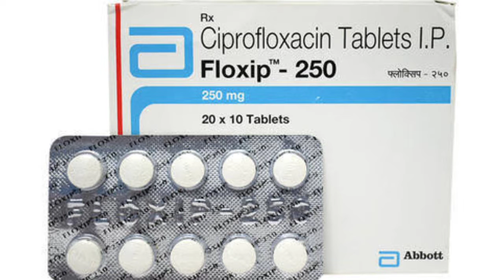Uses of the tablet Floxip abbot company best antibiotic comlete watch the video